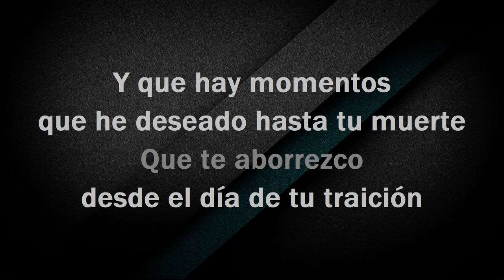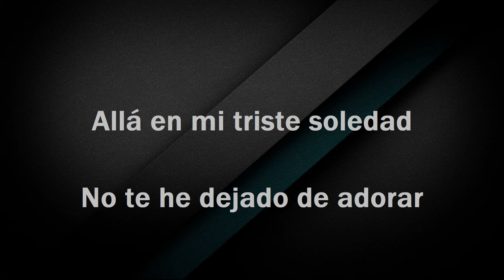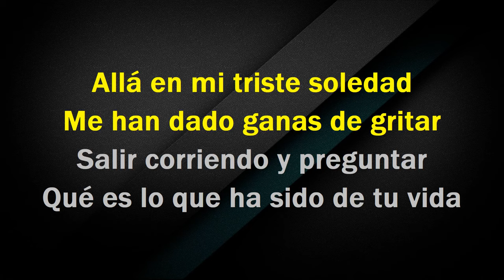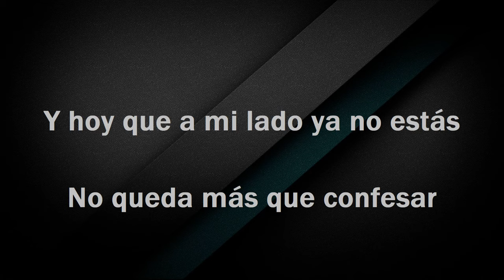Aca Entre Nos - KARAOKE - EstiloCampirano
- Norberto Merino